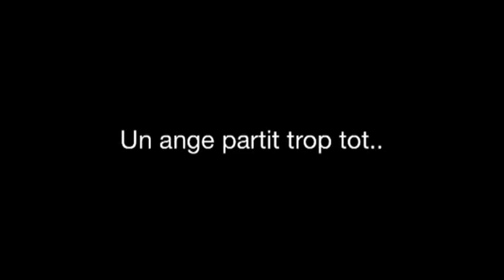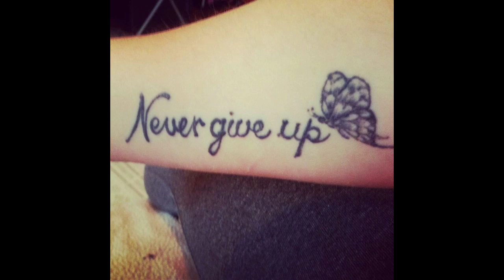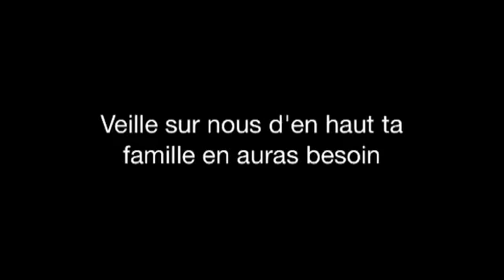Hommage a Véronique Huard Dorion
Jeune femme de 17 ans victime d'un meutre le 24 septembre 2013